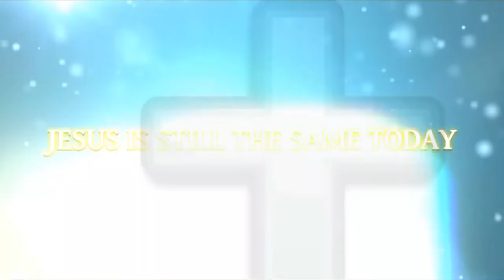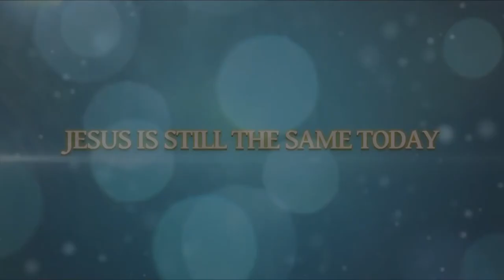Miracle Hour with Bishop Simon Iheanacho - Live on 14.08.20